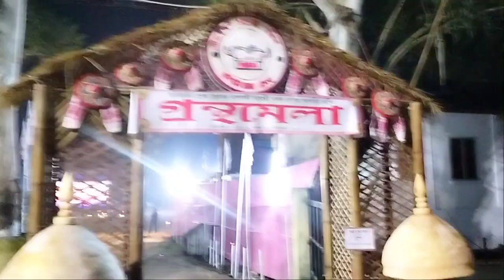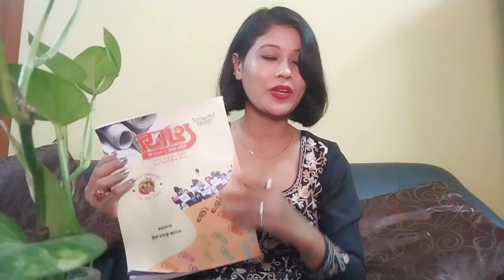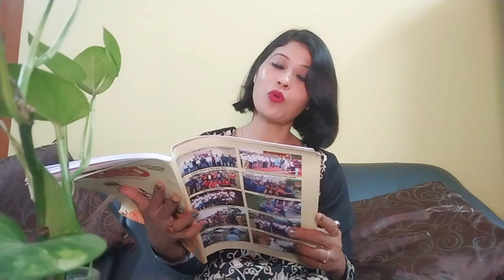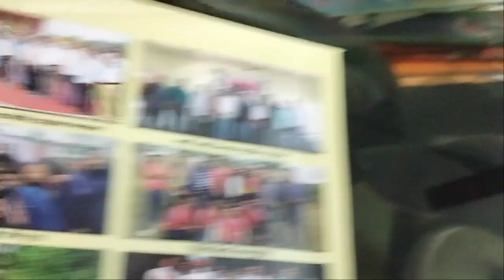"এনাজৰী তৰফৰ পৰা বিশেষ অনুষ্ঠান লৈ জনালো ৰূপালী জয়ন্তী বৰ্ষৰ শুভ কামনা জনালো ❤️🙏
মৰিয়নি প্ৰেছ ক্লাৱৰ ৰূপালী জয়ন্তী বৰ্ষৰ সামৰণি অনুষ্ঠানৰ এটি ভিডিঅ'আগবঢ়ালো সকলোৱে আদৰি ল'ব। আৰু প্ৰেছ ক্লাৱৰ ৰূপালী জয়ন্তী বৰ্ষৰ মুখ পত্ৰত মোৰ এটি স্বৰচিত কবিতা প্ৰকাশ পালে। ভিডিঅ'টো শেষলৈকে চাব আৰু মোক মৰম আৰু উৎসাহ দি যাব বুলি আশা থাকিল 🙏🙏